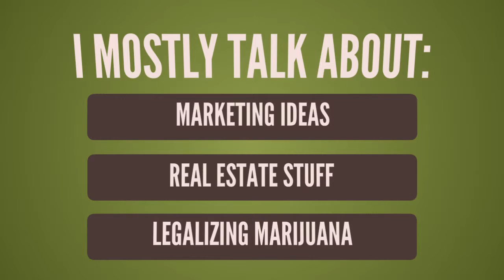Subscribe to Nilla Nick TV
I'm Nick Carpenter and welcome to Nilla Nick TV.